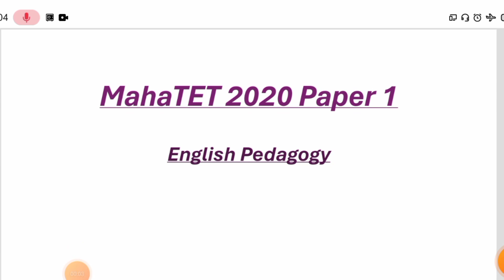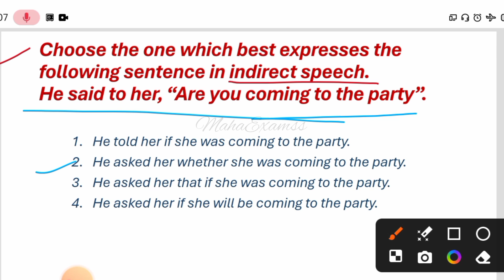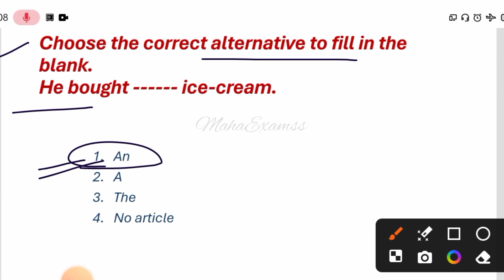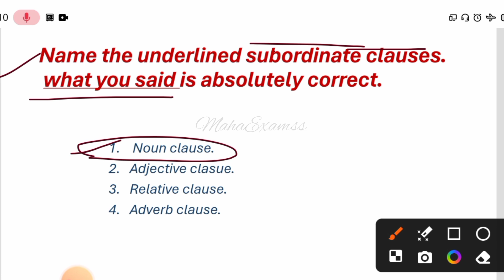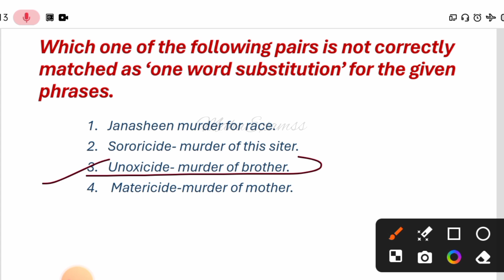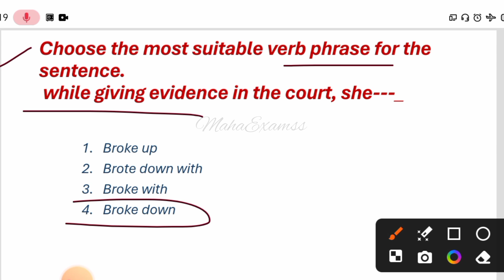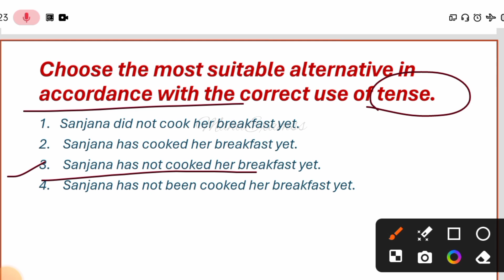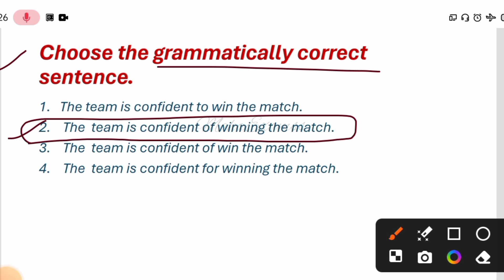MahaTET 2020 English Pedagogy paper 1 Questions Answers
English Pedagogy chapter 01 questions

7वी इतिहास